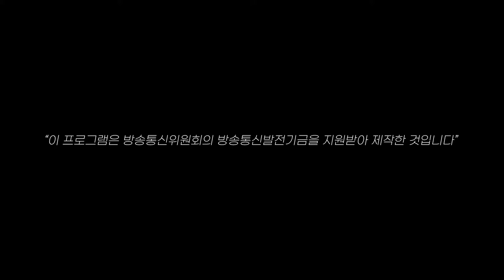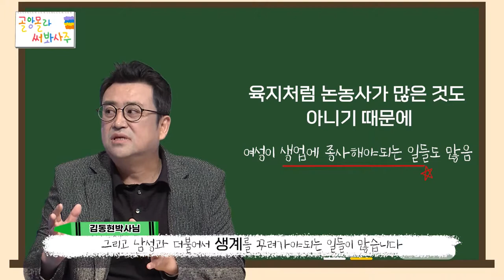[제주어 토크쇼 시즌2] 골앙몰라 써봐사주 9편. 제주여성과 바다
강인한 제주여성의 이미지
어떻게 만들어진 걸까?

제주여성과 바다, 떼레야 뗄 수 없는 존재

문화평론가 김동현 박사님과 함께하는 제주문화탐방기!